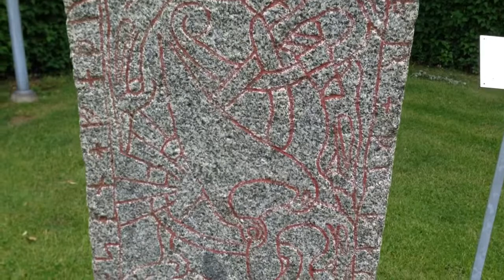A rune stone at Altuna Church ca,1000.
It is written: "Vifast,Folkad,Gunnar lät resa stenen efter sin fader Holmfast och sin broder Arnfast. Far och son blev båda innebrända. Balle och Frösten, Livstens följeslagare ristade.                      Vifast,Folkad,Gunnar let raise the stone after their father Holmfast and brother Arnfast. Father and son died by fire. Balle and Frösten,Livstens follower carved."                                                      The picture shows a popular motive from old norse mythology. Tor has caught Midgårdsormen and he has his hammer ready to strike, and in his effort he steps through the bortom of the boat.